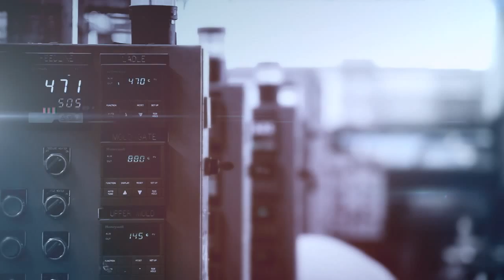Accordo Midac - Tagliabue sulla distribuzione delle batterie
Il video dell'accordo tra Midac e Tagliabue per la distribuzione delle batterie. Più info su